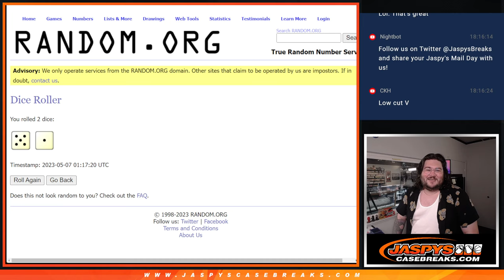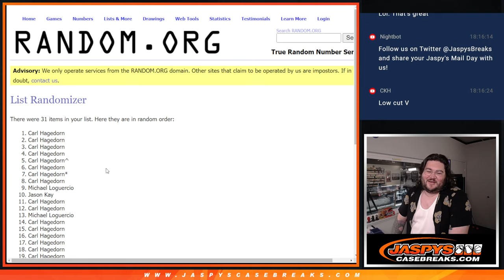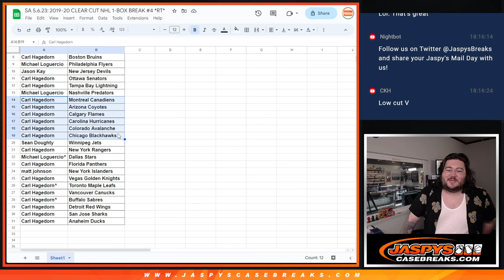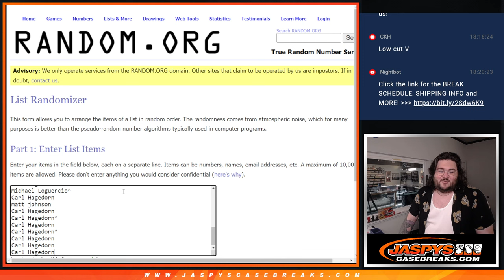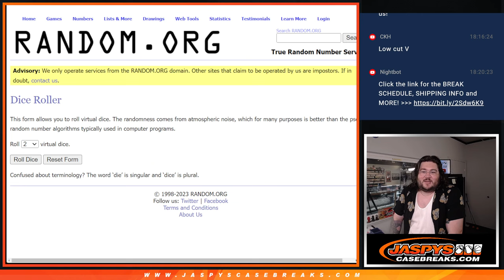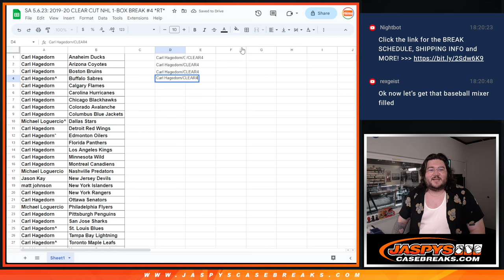SA 5.6.23: 2019-20 CLEAR CUT NHL 1-BOX BREAK #4 *RT*